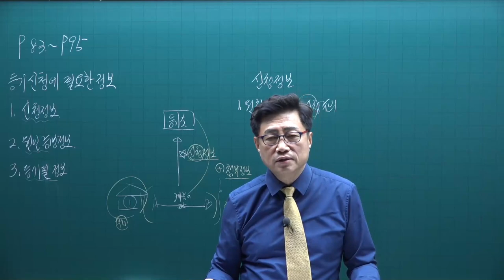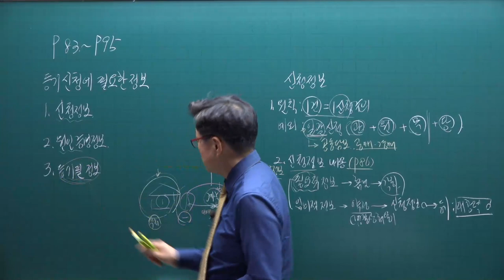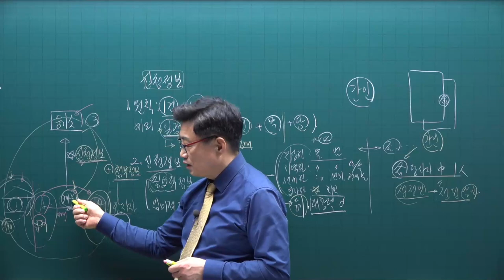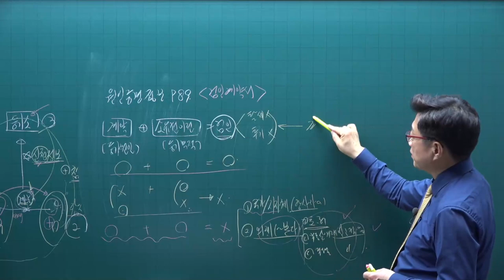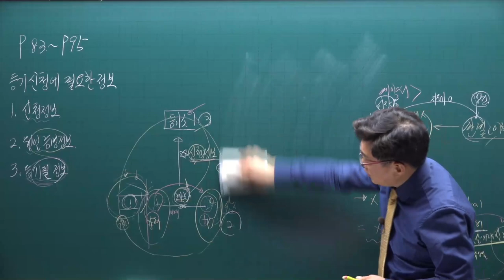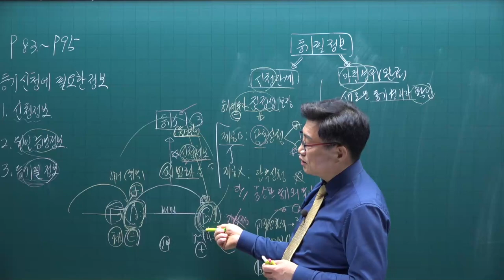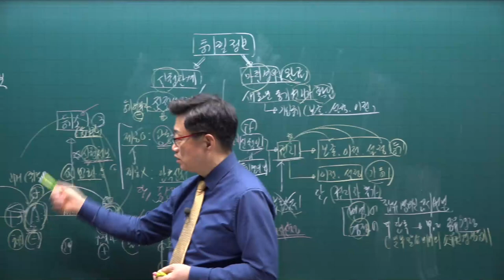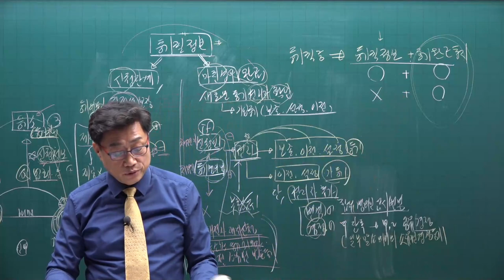[공전무] 2021년 공인중개사 공시법 기본이론 25강